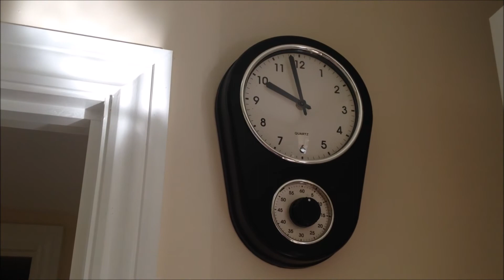Power Hour Speed Cleaning - Tidying/Decluttering/wardrobe change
Hey guys, Alex is at school and I wanted to do a quick power hour of cleaning, decluttering and also changing my summer wardrobe into my winter wardrobe.

Liliana